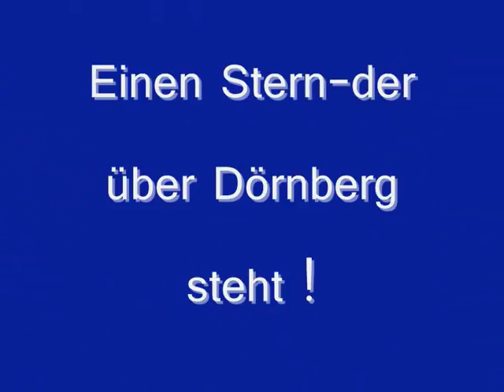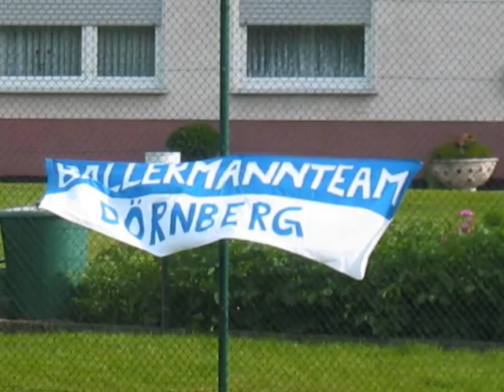Ballermannteam Dörnberg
Der Ballermannteam Song zum Anschauen